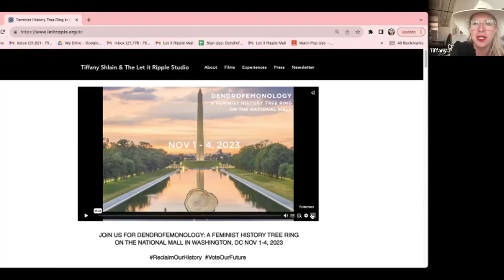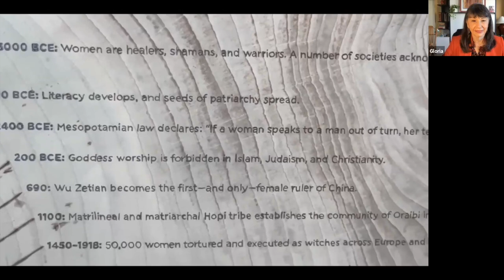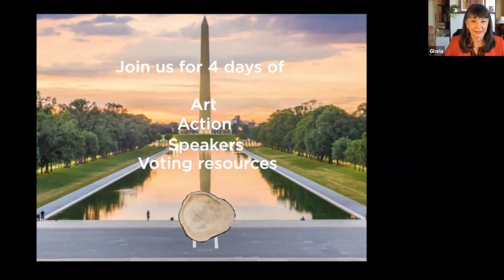Tiffany Schlain & Gloria Feldt Fireside Chat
Fireside Chat with Tiffany Shlain, the visionary creator of the knock-your-socks-off upcoming art activation “Dendrofemonology, A Feminist History Tree Ring” to be launched with a four-day event on the National Mall November 1-4. The tree ring tells a 50,000-year history of humanity through an intersectional feminist lens to inspire people to ReclaimOurHistory and VoteOur Future.

These FREE juicy morsels of practical information to use and inspiration to lift us up, served up in brief, engaging chats, will spice up the fall without the calories of pumpkin spice lattes. However, feel free to sip one while joining us for these conversations.

During October, we invite you to join snack-able virtual bites I’ll moderate with prominent guests, including interactive Q and As. Join one, all four, or any number in between. And if you can’t attend at the time set but are enticed by the content, register anyway and we’ll send you the replay to consume on your time.

Take The Lead is a 501(c)(3) tax-exempt nonprofit organization that prepares, develops, inspires, and propels women to take their fair and equal share of leadership positions across all sectors by 2025.

We PREPARE women for success by equipping them with 9 Women’s Leadership Power Tools to advance their careers and honing their skills through our learning programs.

We DEVELOP networks of professional women in person and online, fostering connections that are essential to building a movement.

We INSPIRE women to seize this moment and reach for their full potential at our live events

We PROPEL women to leadership parity by focusing on solutions in our blog, newsletter, and research, challenging the mainstream narrative around women in the workplace that only focuses on problems.